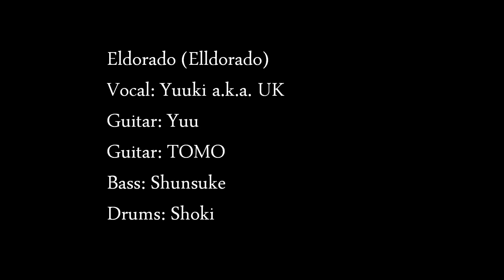Eldorado Misery.wmv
This is just the song and a picture of the band. Like I said in the other videos, Elldorado and Eldorado are the same band.